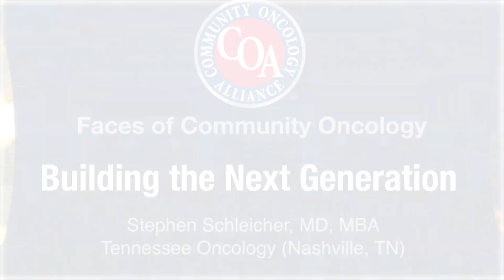Building the Next Generation of Community Oncologists: Stephen Schleicher, MD, MBA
As an oncology fellow, Stephen Schleicher, MD, MBA, was warned by well-intentioned academic colleagues that community oncology offered fewer opportunities than academic or hospital settings. Finding the opposite to be true, Dr. Schleicher—now the chief medical officer of the third largest independent practice in the United States—helps future oncologists and hematologists understand why community oncology should be their top practice choice.

With a business and medical background, Dr. Schleicher searched for a setting that would combine both interests. As he completed his training at Memorial Sloan Kettering Cancer Center, the opportunities and advice pointed towards academia—but community oncology offered everything he was looking for: a focus on leadership, care innovation, and personalized patient care.

“Community oncology exceeded my wildest expectations,” Dr. Schleicher said. “I get to care for patients in the comfort of their communities, supported by resources that surpass almost any institution in the country. That’s what the Community Oncology Alliance (COA) Fellows Initiative is about—showing the next generation of providers why community oncology is an amazing and rewarding career path.”

As a committed member of the COA Fellows Initiative, Dr. Schleicher shows oncologists in training that community oncology can offer the best of both worlds: access to innovative treatments, mentorship, healthy work/life balance, and collaboration typically associated with academic or hospital centers; and the personal, patient-centered care that can only be found in a community setting.

“We have an opportunity to help oncology and hematology fellows across the country discover a practice setting they may have overlooked,” Dr. Schleicher said. “This next generation of community oncologists and hematologists will be the reason millions of patients continue to have access to convenient, affordable, and personalized care.”